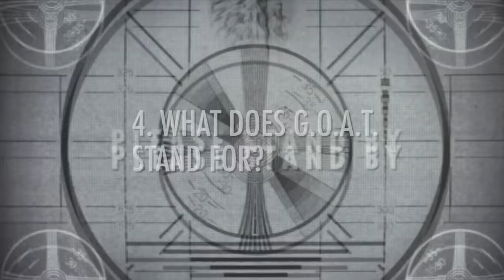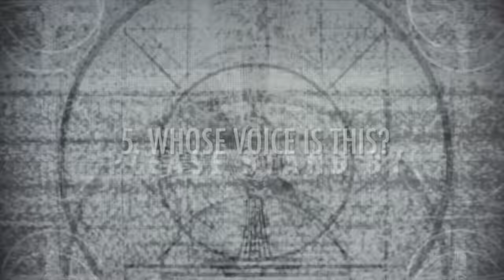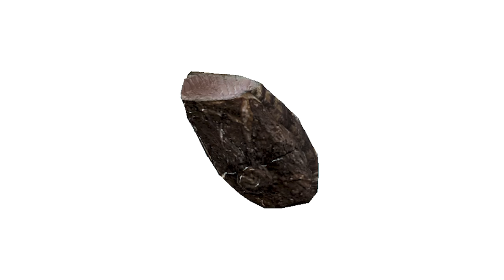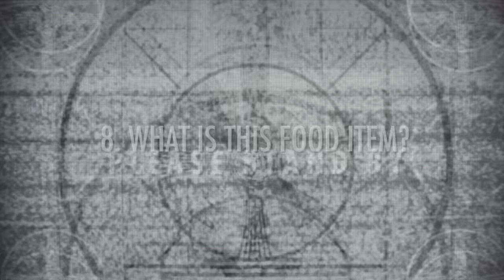So You Think You Know Fallout? - Fallout 4 Quiz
So you think you know Fallout 4, Mike and Andy? Pop quiz, hotshots! Which companion least approves of your nudity? Which is big into cannibalism? Who voices cabaret singer Magnolia?

With thanks to Eurogamer's Fallout 4 Companions Romance, Perks and Affinity Guide